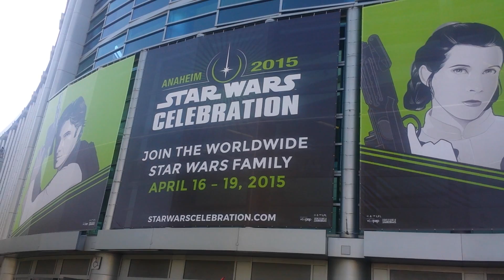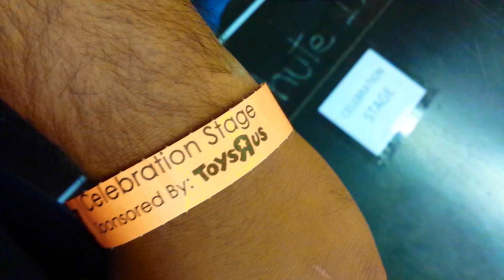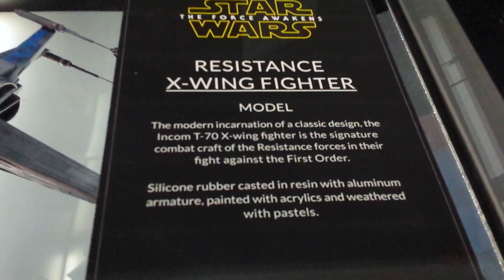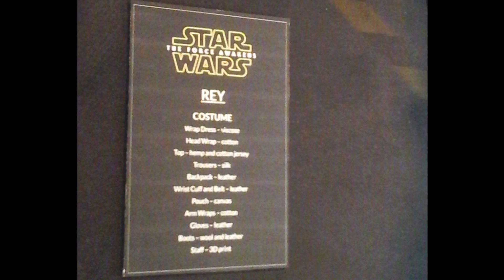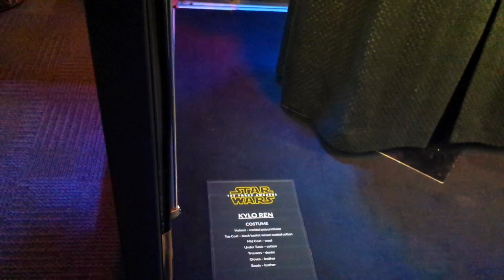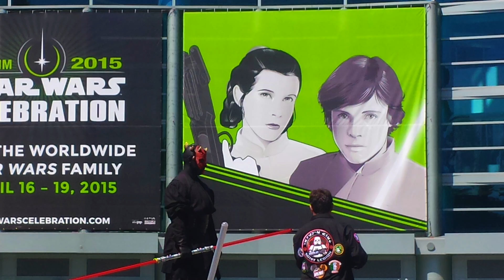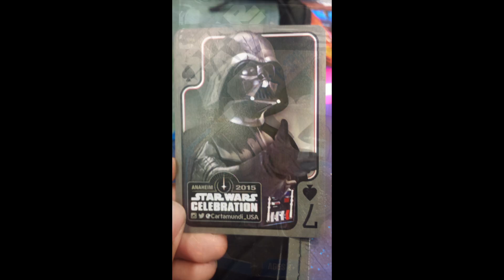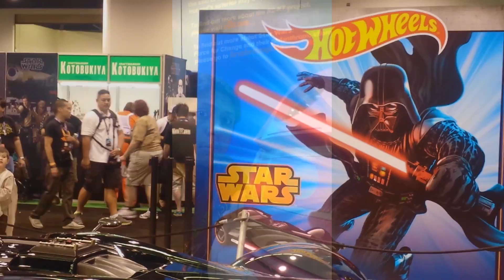Bushido Hits Star Wars Celebration 2015!!!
Bushido Hits Star Wars Celebration 2015 In Anaheim!!! With special guest J.J. Abrams, Kathleen Kennedy, Mark Hamill, Carrie Fisher, Peter Mayhew, Anthony Daniels, John Boyega, Oscar Isaac, Daisy Ridley, Dave Filoni, "Weird Al" Yankovic and Arcy Voz Cavalier as Jedi Force ghost.